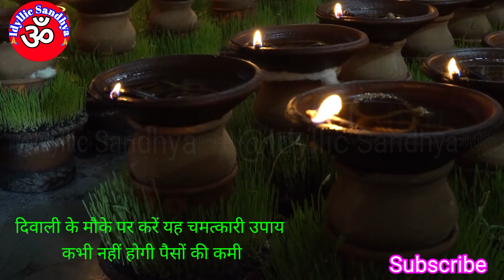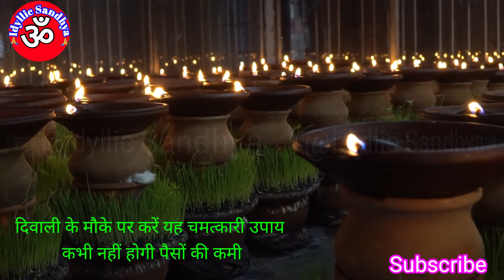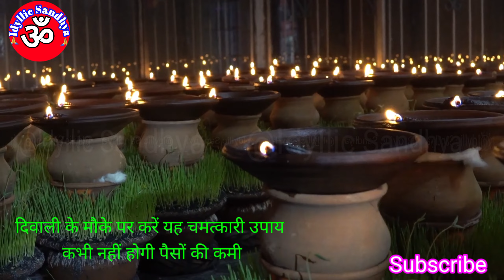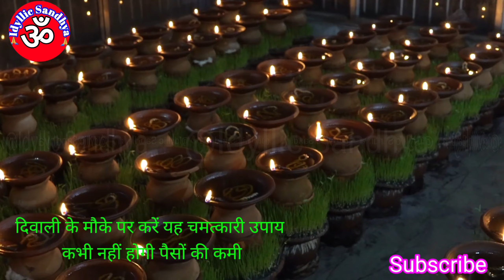Diwali ke upay | diwali ke chamatkari upay | दीपावली के उपाय | diwali ke upay bataiye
🙏🏻Jai Maa Laxmi/ lakshmi 🌹

🙏🏻 Jai Vasudev namah

🙏🏻 Jai Shree Vishnu

🙏🏻 Jai Maa Karwa Chauth

🙏🏻 Jai Shree Hari

🙏🏻 Jai matarani

Swatantrata diwas Shlok hindi arth sahit ( Sanskrit shlokas with hindi meaning on independence day /15 August)

Jai bramha, vishnu, mahesh

🙏🏻 Jai Maa Ambey

🙏🏻 Narayan narayan

🙏🏻Jai lord vishnu

🙏🏻Jai Maa Lakshmi

Presentation & Creation by : Idyllic Sandhya
Singer / Voice : Ginni ( Ria Sharma
Animated movie by : Ginni Creation

Idyllic Sandhya Music by Indiawav